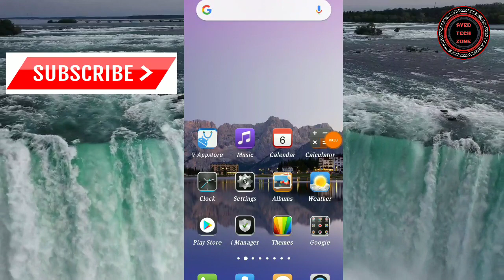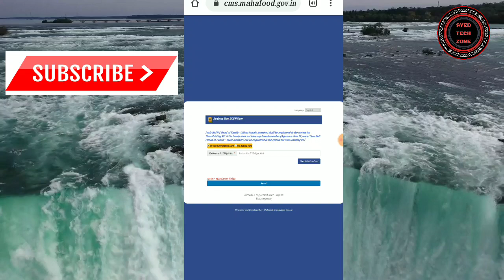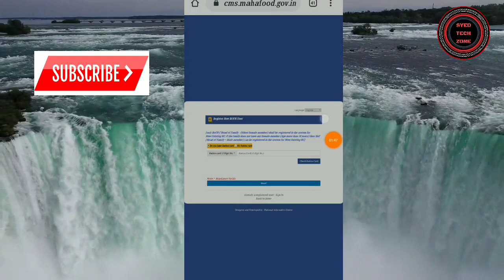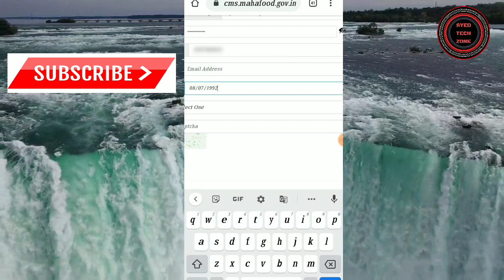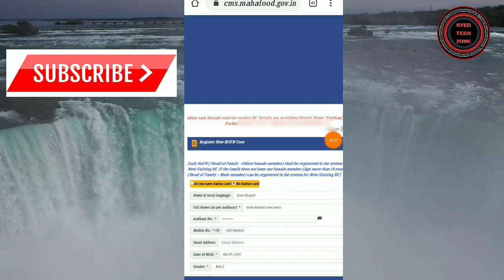aadhar card se ration card ka number kaise nikale/aadhar card se ration card number/hindi tutorial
aadhar card se ration card ka number kaise nikale/आधार कार्ड से राशन कार्ड कैसे चेक करें/aadhar card se ration card kaise check kare/hindi tutorial

राशन कार्ड नंबर से राशन कार्ड की पूरी जानकारी

About this videos: aaj ki is video mein aapane jana kaise aap apne Aadhar card number se ration card number pata kar sakte hain

Topic cover :-
1) aadhar card se ration card kaise check kare maharashtra
2) aadhar card se ration card kaise check kare
3) aadhar card se ration card kaise pata kare
4) aadhar card se ration card kaise nikale
5) aadhar card se ration card number kaise nikale
6) aadhar card se ration card kaise check kare
7) ration card number se kaise check kare
8) ration card number kaise check kare
9) ration card no kaise check kare
10) ration card number se kaise check kare
11) राशन कार्ड नंबर कैसे चेक करें
12) राशन कार्ड नंबर कैसे देखें
13) राशन कार्ड नंबर कैसे प्राप्त करें
14) ration card number kaise pata kare
15) ration card jankari